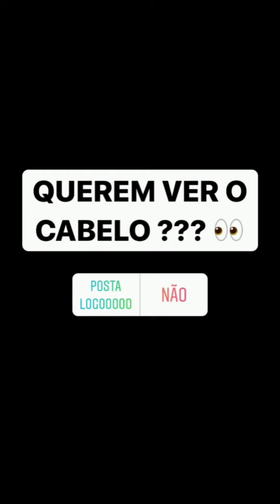YARLEY MUDA COR DO CABELO + SURPRESA PARA TITIA RAYON - Stories Yarley Ara e Titia Rayon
Olá irmãzonas, no video de hoje Yarley muda a cor do cabelo e faz uma surpresa para titia rayon